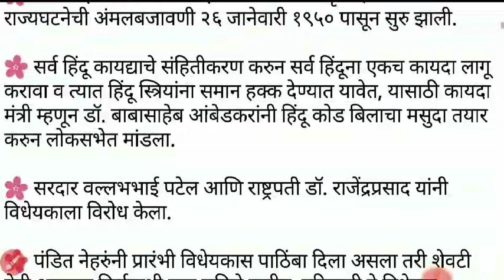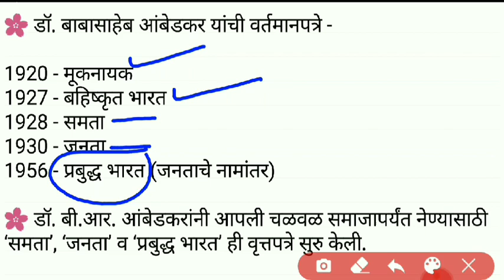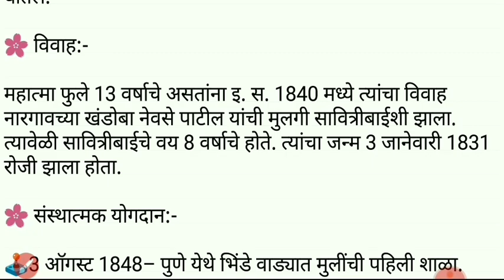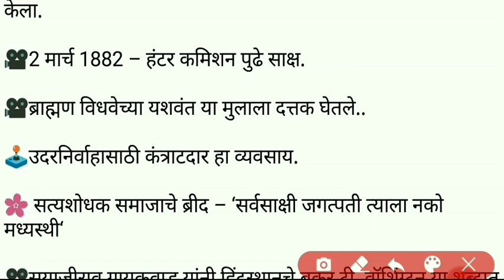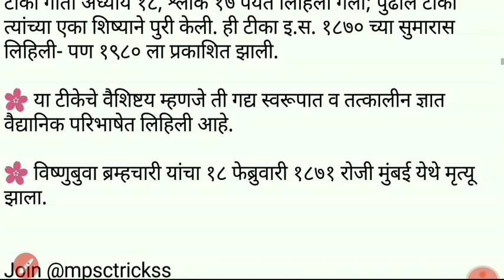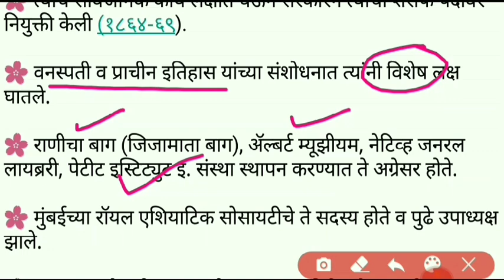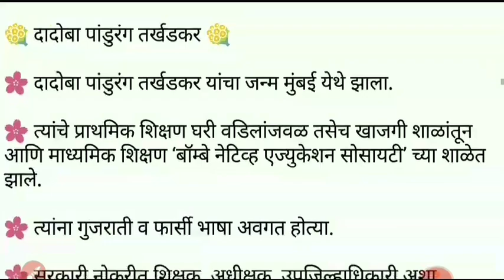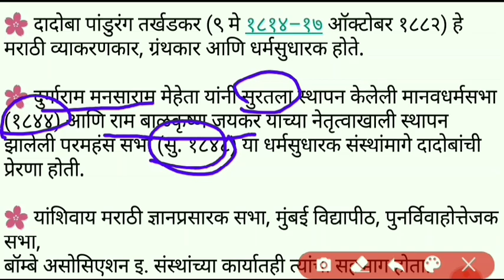समाजसुधारक भाग 1 / Samajsudhark part 1 / Mpsc / Rajyaseva